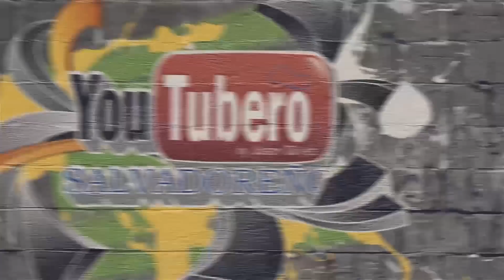El Youtubero Salvadoreño en la sede de El Salvador 4k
Ely y Rocio conociendo a Jonathan Gladis La Sirenita Don Barra y la plaga del El Salvador 4k

puedes ver el video: Una amena plática con nuestros amigos.

Encuentro con Jason Galvez - El Youtubero Salvadoreño. Parte2